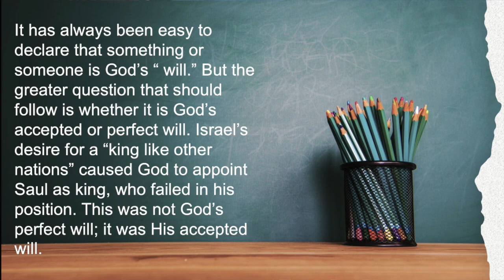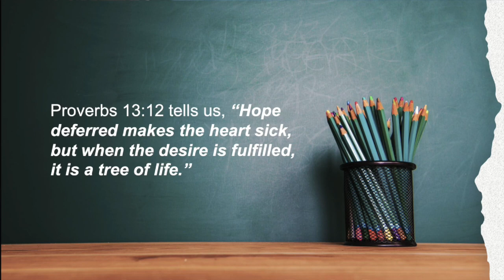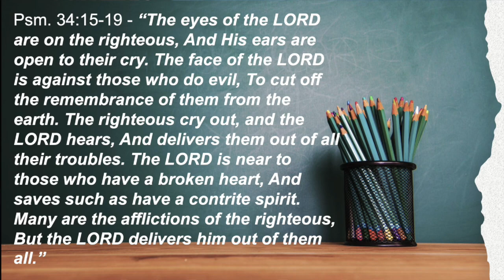Give Us Barabbas Pt 2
Pilate and the religious leaders demonstrated how far some in authority will go to protect themselves. We’re going to take a turn here to visit another ugly moment in human history that, in some ways, this account is connected to.
In the 1900’s and even before then, Christians had been persecuting Jews due to their belief that Jews were responsible for the crucifixion of Jesus.

It is within this mindset we enter into the relationship between Christianity and Nazism which was complex and often antagonistic. According to my research, Nazi ideology rejected many liberal ideals and Christian concepts, with Hitler reportedly declaring Christianity as "the heaviest blow that ever struck humanity" and viewing it as a Jewish invention.